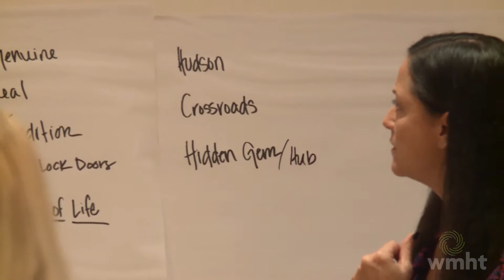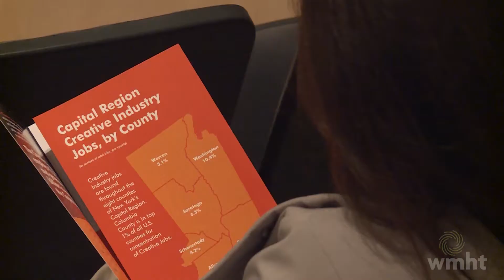Anne Saile | The Creative Economy [Clip]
Anne Saile, the Interim Director of The Hyde Collection, discusses the Creative Economy and why the region is "unlike any place else in the world!"